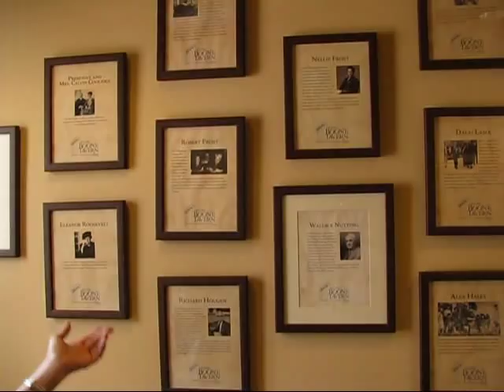Betty's Trip to Boone Tavern Restaurant--NO RECIPE--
Betty and her husband, Rick, have dinner out at Boone Tavern Restaurant in Berea, Kentucky.

Boone Tavern Restaurant is owned and operated by Berea College.  Berea College came into existence in 1855, the first coeducational and racially-integrated college in the Southern U.S.   Now it provides a tuition-free education to (mainly) impoverished Southern Appalachia, as well as students from about 60 other countries.  Berea College currently has about 1,500 students and still maintains a work-study program, allowing students to work at least 10 hours per week in lieu of paying tuition.  For the past decade, Berea College has been ranked by U.S. News and World Report as the #1 comprehensive university in the South.

Before having dinner at Boone Tavern Restaurant, Rick and I stopped by a couple of arts and crafts stores to look at jewelry, pottery, and wood crafts.  Berea is considered to be the arts and crafts center of the state of Kentucky.  Rick and I were lucky enough to catch Warren A. May in his woodworking shop.  He specializes in the making of finely-crafted dulcimers.  Mr. May was kind enough to give us a little demonstration of dulcimer-playing for this video.  If you are interested in his work, please visit his

Inside the Boone Tavern Hotel lobby, we examined a photo gallery of famous past guests, and we also pointed out a copy of Richard T. Hougen's first cookbook, "Look No Further," which was published in 1958.  Hougen was the director of the Boone Tavern Restaurant from 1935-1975, and created many of the recipes prepared there.  After a dinner which included spoonbread, tossed green salad, chicken in a bird's nest, pork chops some tricky way, race day pie, and soft drinks, we made our traditional trip to the gift shop to try our hand at Skittles, a game that is played on a finely-crafted wooden tray with cut-outs and spindles.  We had a great time, as usual, in Berea . . . but we would have like to have shown you more!